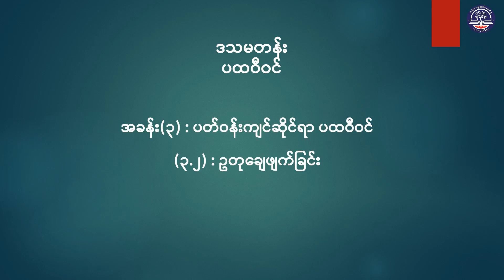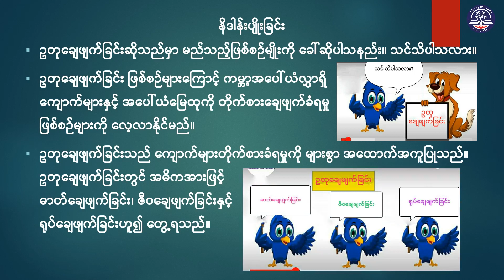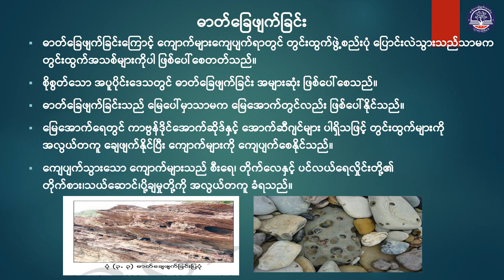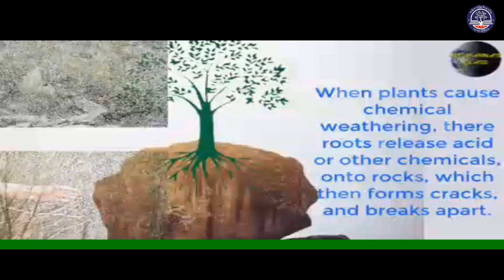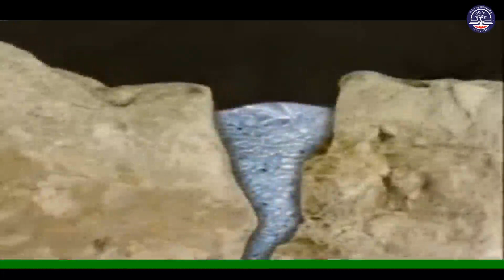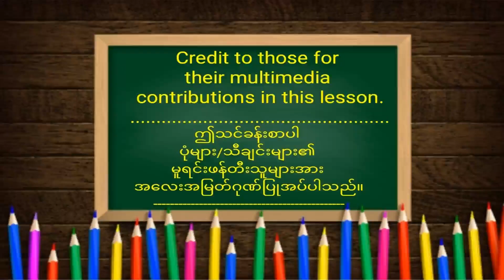Grade 10 ပထဝီဝင်၊ အခန်း(၃)၊ ပတ်ဝန်းကျင်ဆိုင်ရာ ပထဝီဝင်၊ (၃.၂)၊ ဥတုချေဖျက်ခြင်း